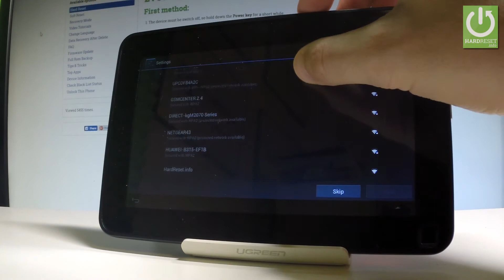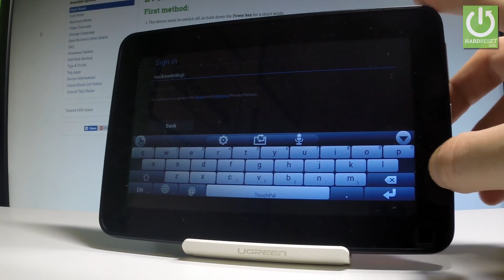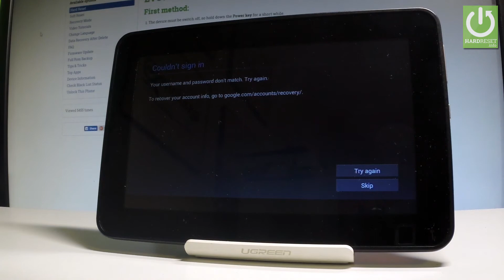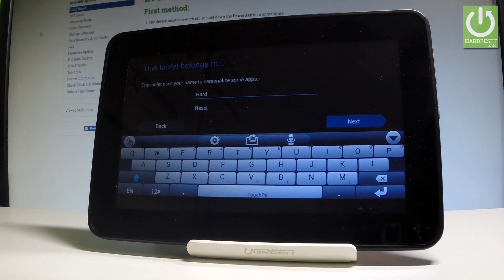How to Set Up in ALCATEL One Touch Evo - Android Activation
How to activate ALCATEL One Touch Evo? How to configure ALCATEL One Touch Evo? How to set up ALCATEL One Touch Evo? How to go through initlization process in ALCATEL One Touch Evo?

Here you can enter your SIM,  select a language, connect to Wi-Fi, add your Google account, select your backup and payment options, set up a password.